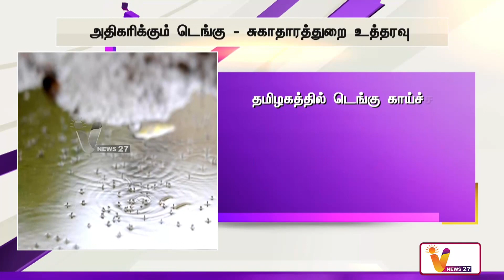அதிகரிக்கும் டெங்கு - மருத்துவமனைகளை தயாராக வைக்க ஆணை | DENGUE